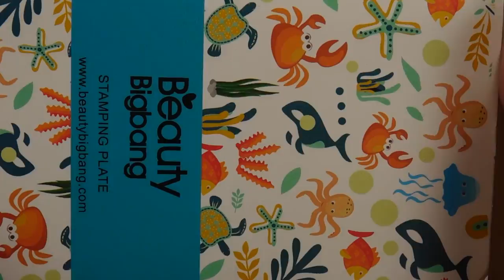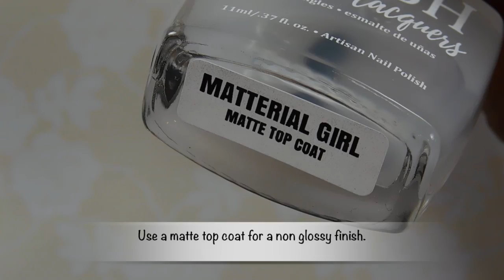DARK HORSE LACQUER/TWINKLED T/BBB/UC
I created this fun mani for the 52 week nail challenge from IG. The theme was mythical
creatures. I combined it with another theme which was scroll work. I had fun creating
this mani. I hope you like it.
Products used:
Dark Horse Lacquer - It's All About Survival Now
Twinkled T - Glow Up, Friyay, Icey
Unt Ready For Takeoff
Poshe Top Coat
Blush Lacquers Matterial Girl Matte Top Coat
This video was recorded with a Nikon B500 camera
This video was edited with iMovie

the code above.